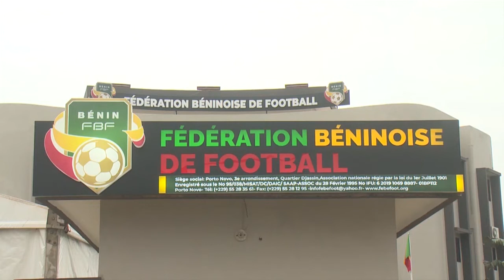SIEGE FEDERATION BENINOISE DE FOOTBALL